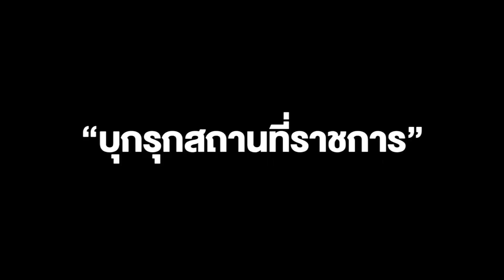รวบ 2 นักข่าว CNN รายงานเหตุการณ์หนองบัวลำภู “บุกรุกสถานที่ราชการ”